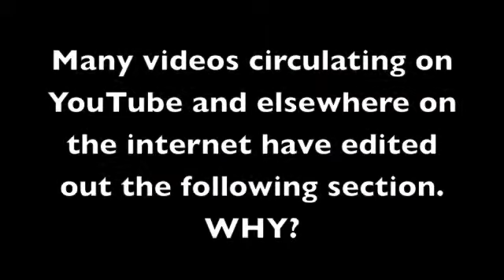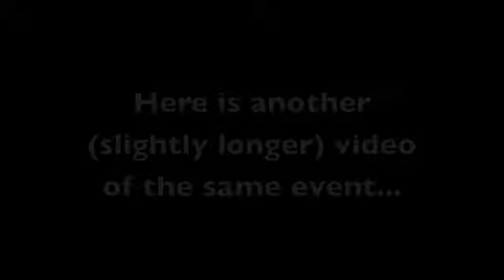WHAT YOU NEED TO KNOW ABOUT THE SEATTLE PROTEST